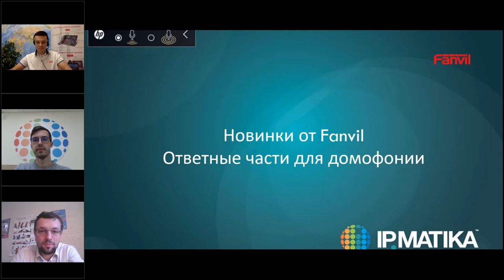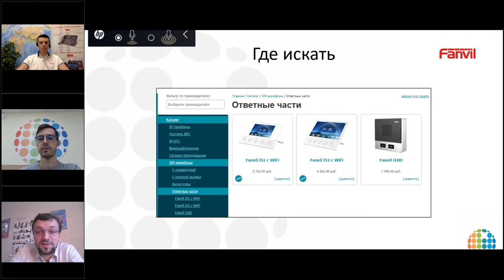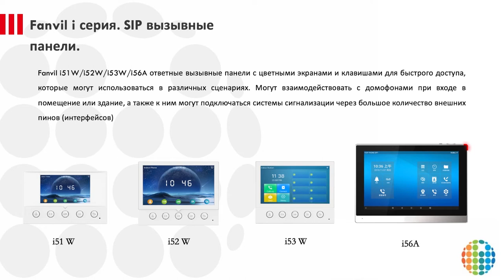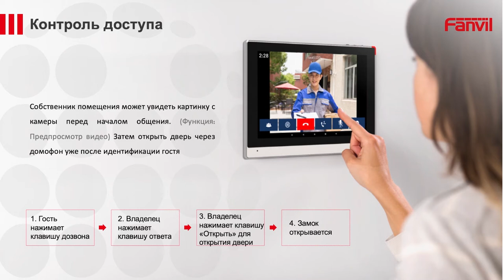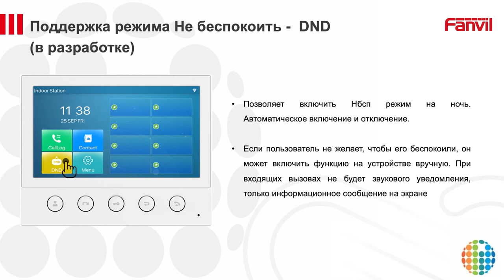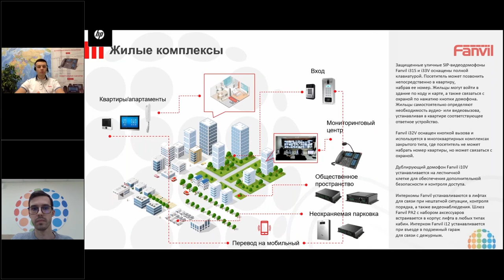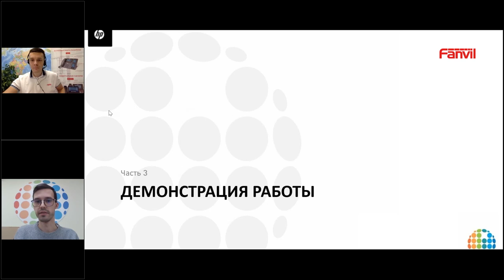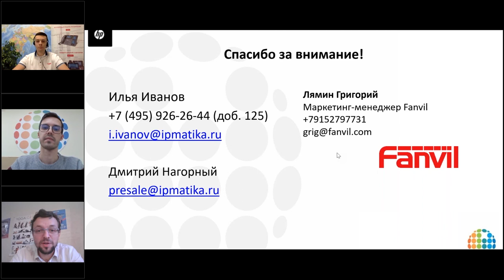Вебинар "Новинка: внутренние SIP-панели Fanvil i51/i52"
08 декабря 2020 года специалисты компании АйПиМатика Илья Иванов и Дмитрий Нагорный совместно с представителем Fanvil Григорием Ляминым провели вебинар "Новинка: внутренние SIP-панели Fanvil i51/i52".

Илья Иванов, продакт-менеджер компании АйПиМатика, рассказал о новых продуктах Fanvil и сценариях их применения, а также ценовой политике в отношении этих устройств. Подробнее

Григорий Лямин, маркетинг-менеджер компании Fanvil, рассказал о других продуктах в линейке Fanvil i5 и новых продуктах Fanvil, которые будут доступны на рынке в 2021 году.

Дмитрий Нагорный, пресейл-инженер компании АйПиМатика, провел наглядную живую демонстрацию работы устройств.